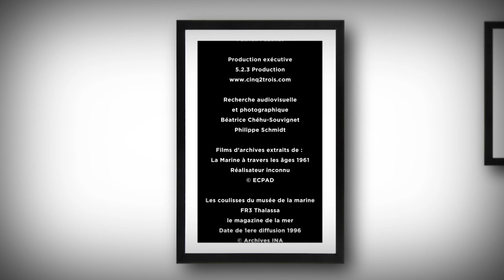Musée de la Marine : Au travail !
Découvrez la vie du musée, son évolution à travers le temps au service du public et aussi le caractère unique de son service de restauration de maquettes.

Production audiovisuelle : 5.2.3 Production
Camera : Raphaël Schmidt
Montage : Hamid Saadia